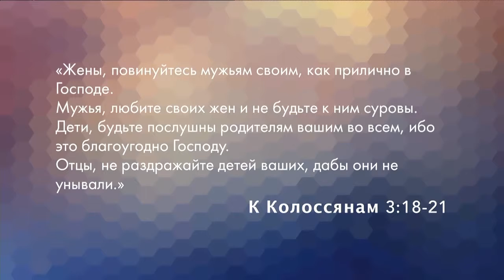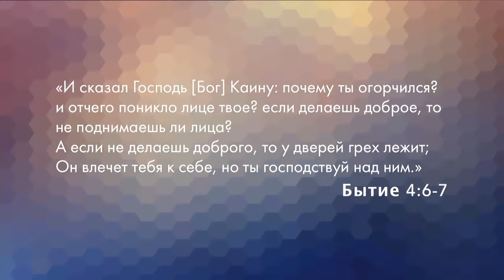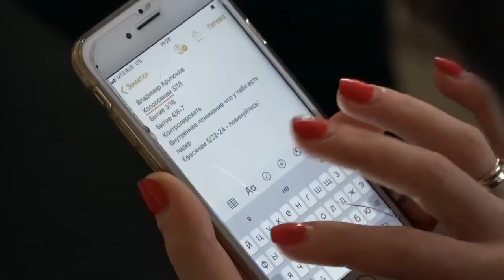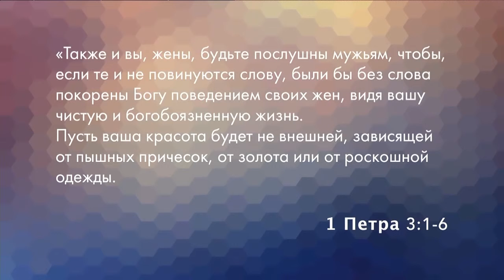«Послание из Ковчега» Прямой эфир Сочи с Олегом Булкиным. 31-03-19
Пастор Владимир Арутюнов продолжает серию проповедей на тему семьи и брака. Тема: «Крепкая семья – залог успеха»

Во всех успешных семьях есть уважение, любовь между родителями, послушание у детей. Какие ещё существуют секреты успеха семейной жизни узнаем из этого видео.